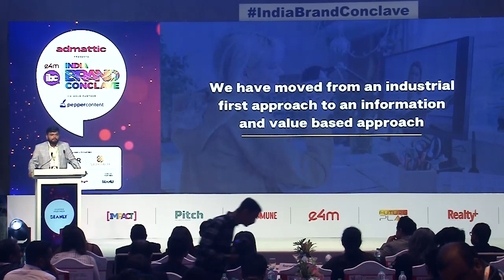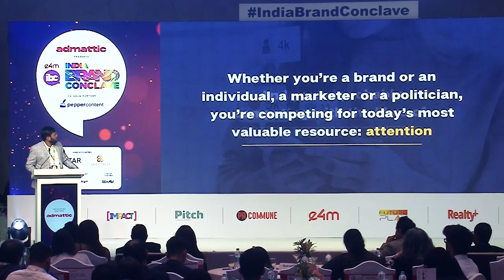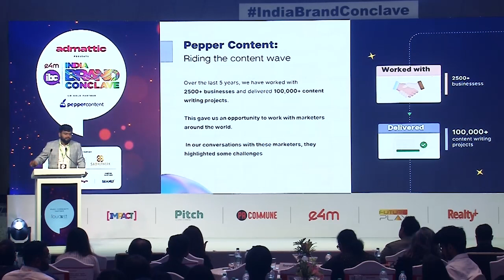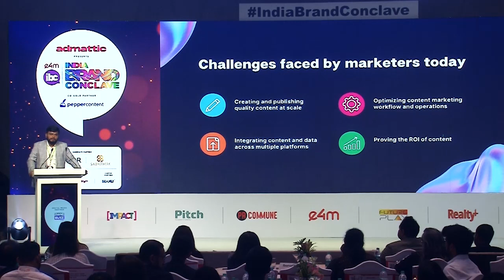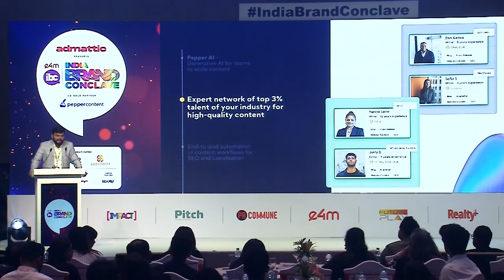Rishabh Shekhar, Pepper Content at e4m IndiaBrandConclave'23.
In today’s world led by the likes of ChatGPT and Google Bard, brands that are shying away from using AI for advertising are at a continuous competitive disadvantage. Most advertisers are already using AI to identify and segment audiences, build ad creative, test ads, improve ad performance, and optimize spend—all automatically, in real-time, at scale. To take us through the enormous opportunities that can emerge by marrying Human creativity and AI, Rishabh Shekhar, Co-founder & Chief Operating Officer, @Pepper_Content  speaks on ‘The Power of Human + AI: How Brands Can Win at Marketing’.